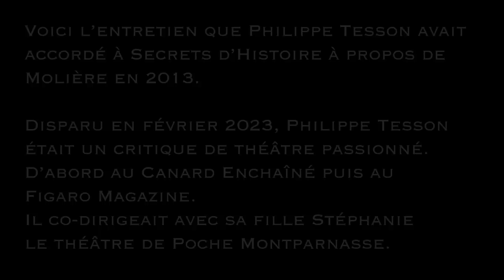Molière 🇫🇷 raconté par Philippe Tesson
Molière, un génie français. 🇫🇷 Retrouvez l’entretien accordé par le journaliste et critique Philippe Tesson à Secrets d’Histoire, à propos de Molière.

👉🏻 Voici l’entretien que Philippe Tesson avait accordé à Secrets d’Histoire à propos de Molière en 2013.
Disparu en février 2023, Philippe Tesson était un critique de théâtre passionné. D’abord au Canard Enchaîné puis au Figaro Magazine.
Il co-dirigeait avec sa fille Stéphanie le théâtre de Poche Montparnasse.